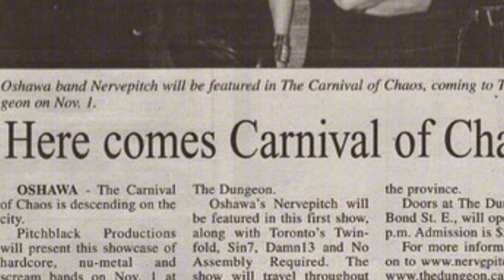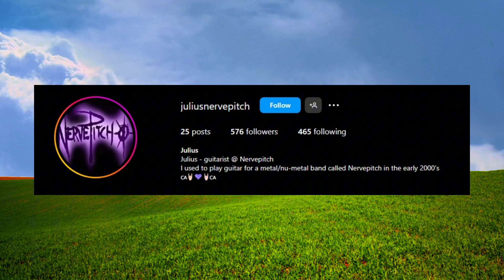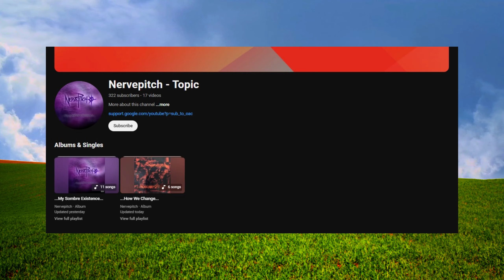ESTE ÁLBUM FUE BUSCADO POR 2 DÉCADAS | ¡LA HISTORIA DE NEVERPITCH!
una banda de nu metal underground  perdida